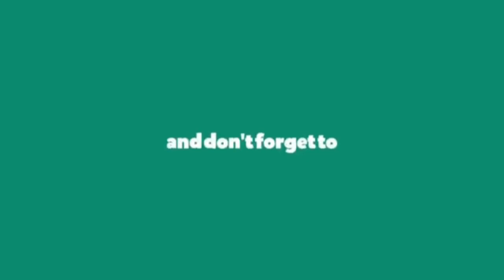የቶም ሃርዲ የስኬት ታሪክ - ህይወትዎን እንዴት መቀየር እንደሚችሉ | Seifu on EBS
i show speed song, i show speed ronaldo, i show speed sleep stream, i show speed god is good ben, i show speed funny moments 4, i show speed fortnite, i show speed god is good, i show speed music, i show speed screaming, i show speed roblox, i show speed dance, i show speed geometry dash, i show speed pc falls on head, ishowspeed, live speedy, ishowspeed live, speed live, speedy live, ishowspeed rage, ishowspeed funny, ishowspeed livestream,